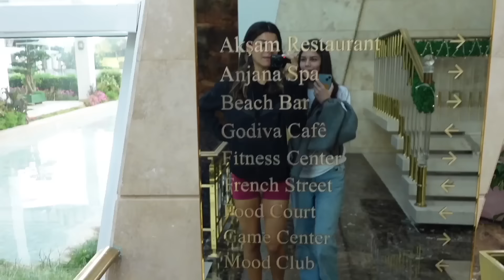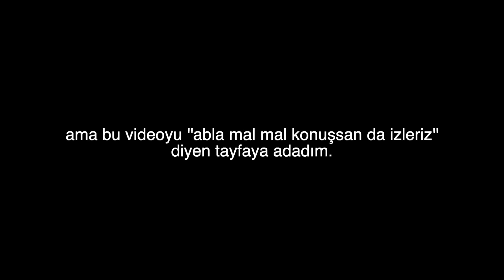TATİL VLOGU (kardeşimle limoniyiz)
Selamm,
6 ay sonra bu sahada olmak gerçekten çok garip, tekrardan YOUTUBEDAYIZZZZZ.
Instagram veya Tiktok'a attığım her videoya gelen ''video atmazsan...'' tehditlerinden sonra harekete geçme kararı aldım. Konusuz boş bir video oldu bence ashdhsdhs. Dürüst olalım. Ama size her bahane sunduğumda yorumlarda ''mal mal konuşsan da izleriz'' diyip beni gaza getirdiğiniz için attım bu videoyu. Gerçekten sizi seviyorum ya. 6 aydır ben yokum ama siz hala burdasınız. İyi ki varsınız. Umarım da videoyu beğenirsiniz. Şimdilik herkesten özür, keyifli de seyirler diliyorum.